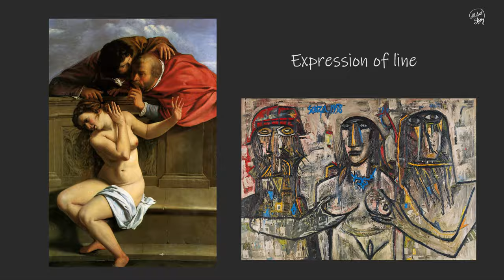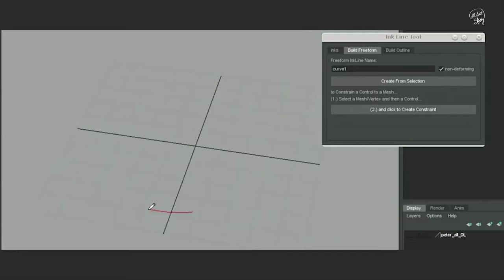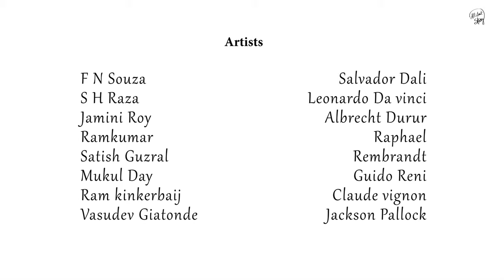How Loving Vincent and Spiderman into spiderverse used lines in film || THE STORY OF LINE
The Story of line is a video essay about the line, the immportance of line in any form of art (Drawing, Painting, animation etc) and How Loving Vincent and Spiderman into spiderverse used lines in film
 the rest is in video.
I hope you like it.
byallaboutstory
by Akash Rajput

Featured Indian Artist :
F N Souza
S H Raza
Jamini Roy
Ramkumar
Satish Guzral
Mukul Day
Ram kinkerbaij
Vasudev Giatonde
FeaturedWestern Artist :
Salvador Dali
Leonardo Da vinci
Albrecht Durer
Raphael
Rembrandt
 Guido Reni
Claude vignon
Jackson Pallock
Films Used :
The Wind Rises (2011)
The Tale of Princess Kaguya (2013)
DP-30 @ TIFF '14- Isao Takahata, The Tale of Princess Kaguya
Les triplettes de Belleville aka The Triplets of Belleville (2003)
Howl's moving Castle (2004)
Ponyo (2008)
Metropolis (2001)
Inside Out (2015)
Spiderman Into Spiderverse (2018)
Loving Vincent (2017)
Your Name (2016)
SPIDER-MAN- INTO THE SPIDER-VERSE - Embracing Imperfection
(Interview)
Wolf children (2012)
A Silent Voice (2016)
Spirited Away (2001)
Mickey Mouse Steamboat Wille
The Mad Doctor - Mickey Mouse (1933)_
Confusion through Sand - Short

TV shows :
Cowboy Bebop
Krish Trish And Baltiboy